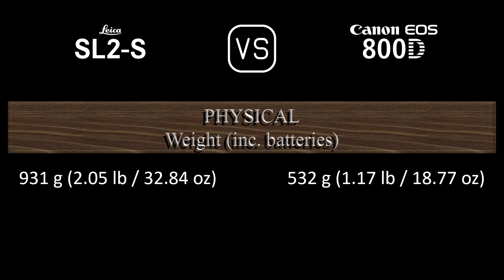Leica SL2-S vs. Canon EOS 800D: A Comparison of Specifications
This video overviews the Leica SL2-S and the Canon EOS 800D in a parallel comparison of specifications.

00:24 LAUNCH
00:32 BODY
00:41 SENSOR
01:05 IMAGE
01:21 OPTICS & FOCUS
01:50 SCREEN
02:10 VIEWFINDER
02:26 PHOTOGRAPHY FEATURES
03:27 VIDEOGRAPHY FEATURES
03:43 STORAGE
03:47 CONNECTIVITY
04:16 PHYSICAL
04:36 MISC